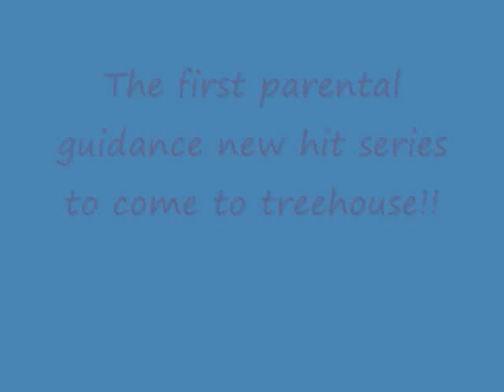300 trailer-big comfy couch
300 trailer i made, i was pretty bored and decided to make it for no particular reason,its either funny to you or its not.. enjoy..i guess